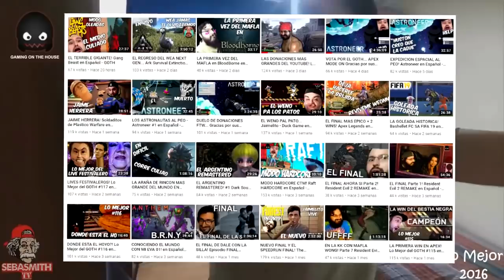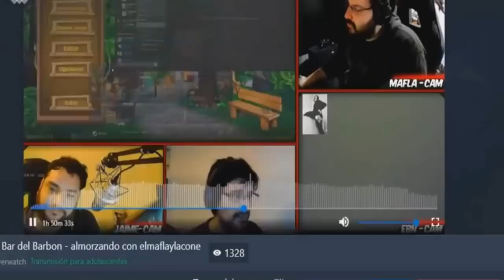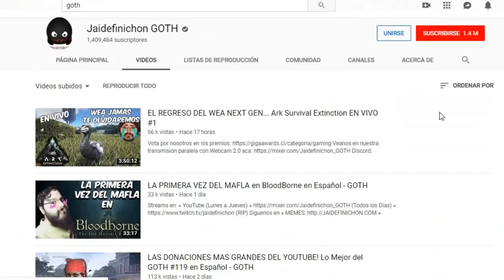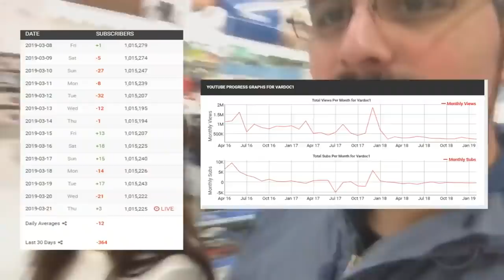Que es JAIDEFINICHON GOTH?